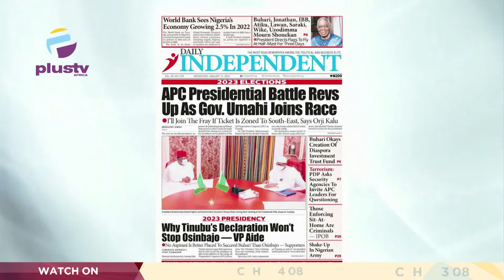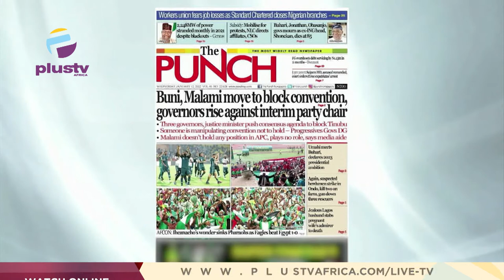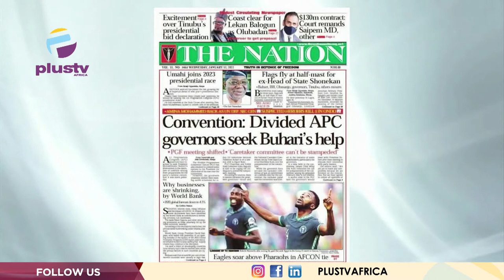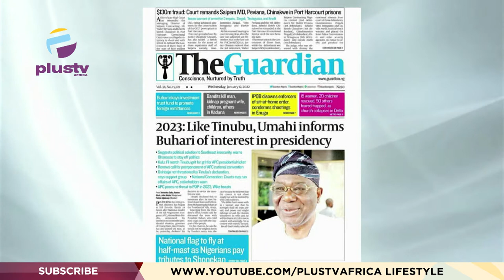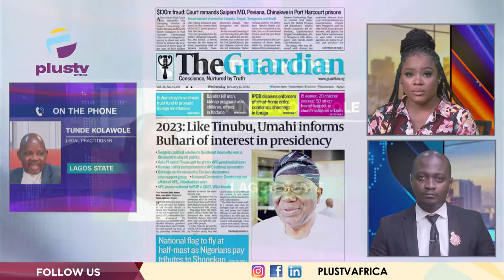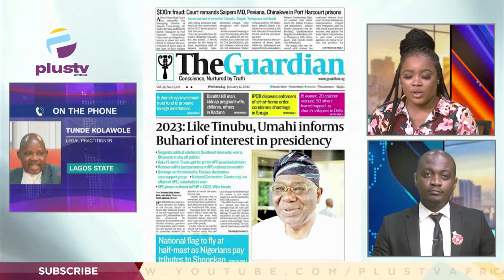2023 Elections: APC Presidential Battle Revs Up As Gov. Umahi Joins Race | OFF THE PRESS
Tunde Kolawole, Legal Practitioner joined Osarogie Ogbonmwan and Mercy Ebokpo to review the biggest stories in Newspapers today.